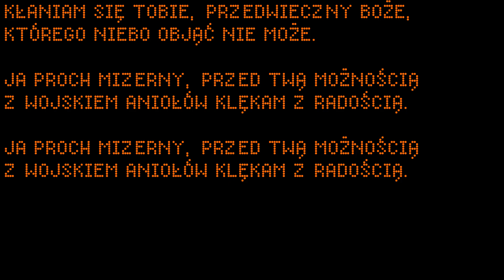Kłaniam się Tobie